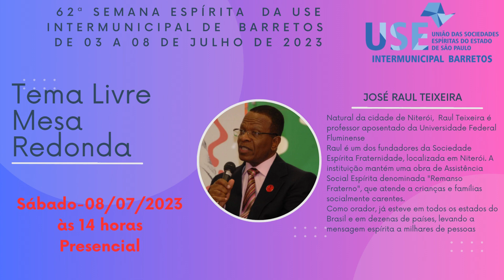62ª Semana Espírita - USE Barretos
62ª Semana Espírita da USE Intermunicipal de Barretos

03 a 08 de julho de 2023 – 20h – Presencial

Local: Lar da Criança – Av. 34, 1332 – Barretos/SP